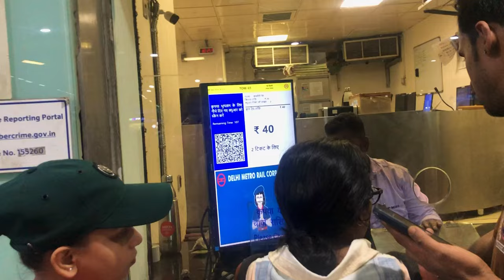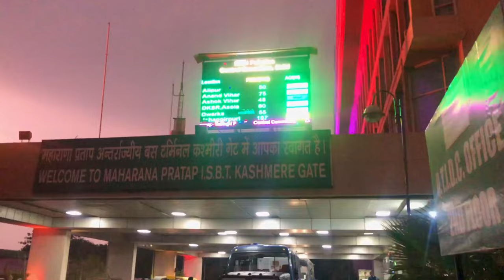Aakhri dhin mere dost k saath 🥺🥲 | Bittersweet farewell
It has been a whole year since my best friend and I haven't met as we all are busy in our lives with our jobs and work my best friend works abroad and has been on vacation and it's time for him to report back for his job. So even though I was out of the state somehow I managed to have my leave.
 The day I came home at the same moment he was returning, we only had one day together to spend time and we did the reunion and finally, we did the farewell.